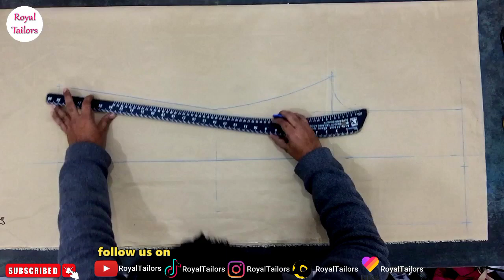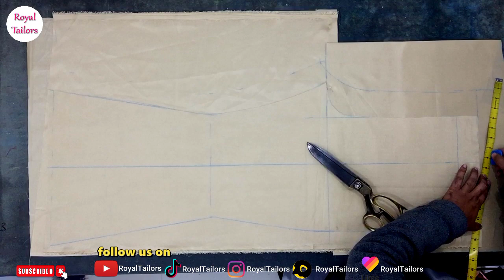bell bottom trouser cutting | Bell trouser ki cutting | Royal tailors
is video me bell trouser ki cutting itne zeda aasan tarike se ap bataya hai k bachy b bell bottom trouser cutting kar sakty hai
pori video lazmi dekhe thanks.

cover topics

Bell trouser cutting
trouser cutting and stitching
Bell trouser ki cutting
bell bottom trouser cutting and stitching
bell bottom pants cutting
bell bottom pants cutting and stitching
bell trouser design cutting and stitching
Bell trouser design
Trouser cutting 2022
2022 trouser design
new 2022 trouser design
ROYAL TAILORS